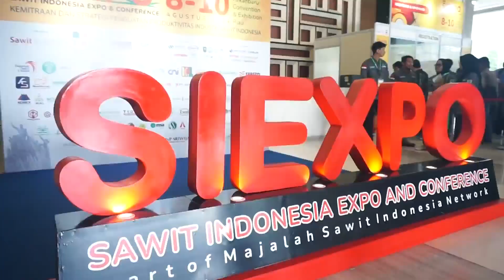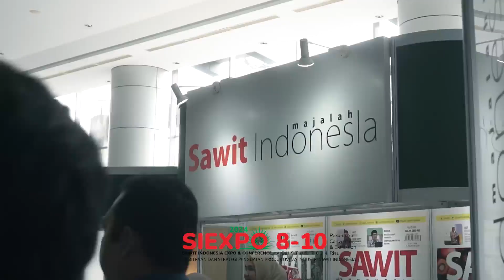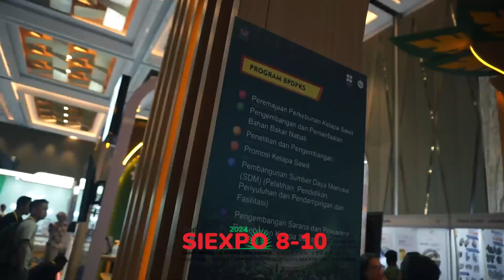Short Video SIEXPO 2024 Day 1